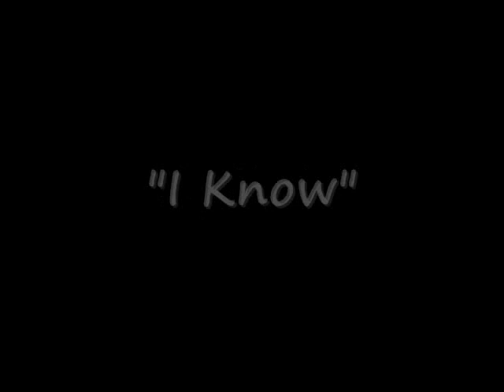I Know - YS ft. Joell Ortiz & Agitate